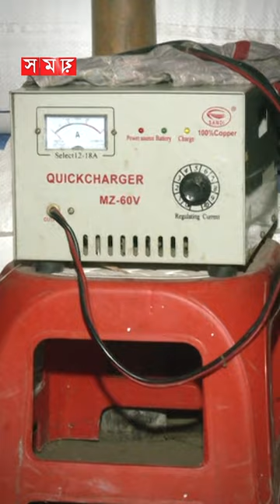নিজ ঘরেই দিতেন অটোরিকশা চার্জ, বিদ্যুৎস্পর্শে প্রাণ গেল পরিবারের ৪ জনের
Somoy TV: t.ly/Se1z
Somoy TV Bulletin: t.ly/iqIq
Somoy Entertainment: t.ly/3dWC
Somoy Sports: t.ly/iASp
SOMOY TV ISLAMIC: t.ly/zU6a

Somoynews.tv: t.ly/Y7ab
খেলার সময়: t.ly/xJ5H
সময়ের গল্প: t.ly/EW3M
এ সময়ের বাণিজ্য : t.ly/m3ir

Groups:
Somoy TV (Official)✅: t.ly/ajiO
Somoy Entertainment✅: t.ly/8CLh
Somoy Business✅: t.ly/4xaJ